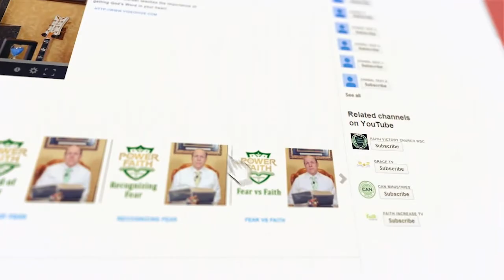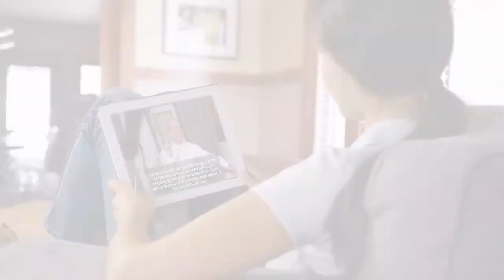Faith in the Unseen #3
Pastors Philip D. Derber and Eric Lemon